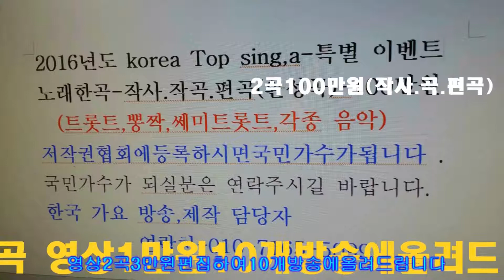가수 조맹선 여행을떠나봐요 연화동집터 한국 가요 방송 총 연합회 010 7165 5099